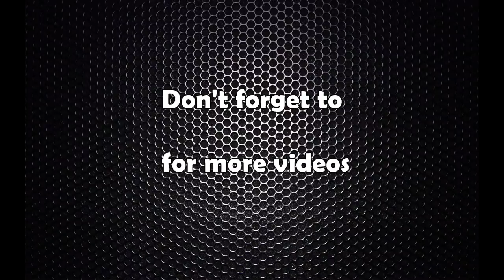प्रचण्ड र सीताबीच ५० औँ वर्षगाँठका अवसरमा पुनः विवाह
विवाहसमारोहका तस्विरहरु हेर्न तल क्लिक गर्नुहोस्

प्रचण्ड र सीताबीच ५० औँ वर्षगाँठका अवसरमा पुनः विवाह (तस्विर र भिडियोमा हेर्नुहोस् )